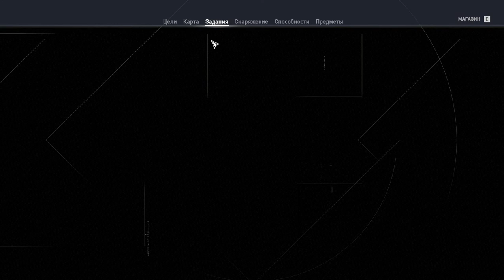4 - Храм Амона